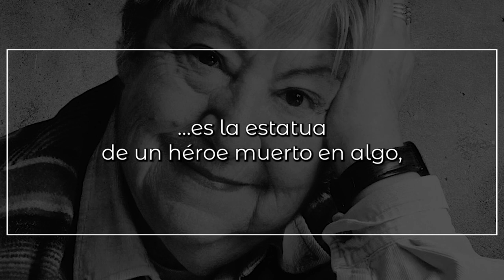El amor te convierte, de GLORIA FUERTES | Poema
El amor te convierte

El amor te convierte en rosal
y en el pecho te nace
esa espina robusta como un clavo
donde el demonio cuelga su uniforme.
Al tocar lo que amas te quemas en los dedos,
y sigues, sigues, sigues hasta abrasarte todo;
después,
ya en pie de nuevo,
tu cuerpo es otra cosa,
…es la estatua de un héroe muerto en algo,
al que no se le ven las cicatrices.